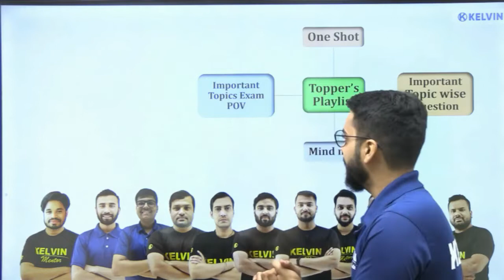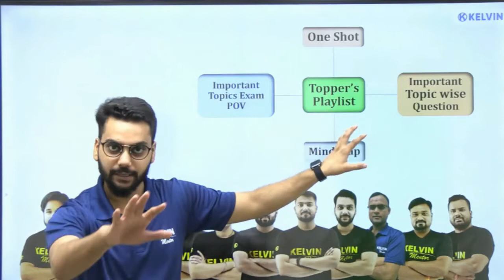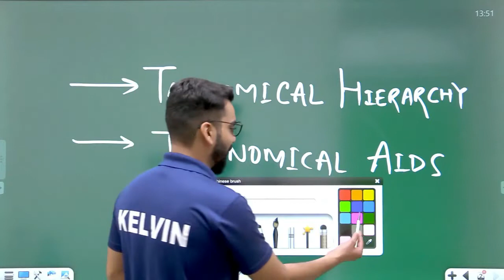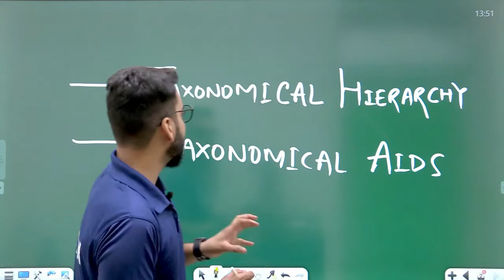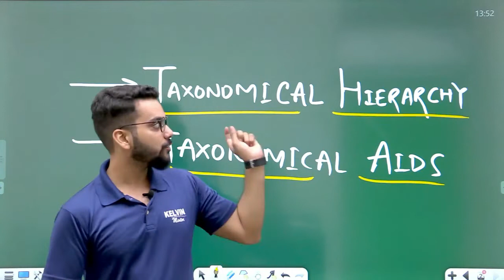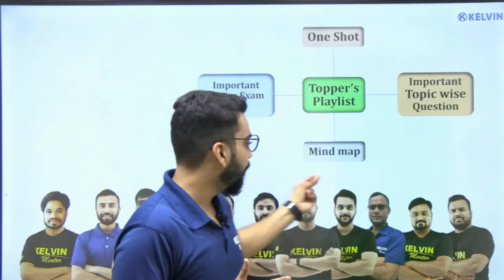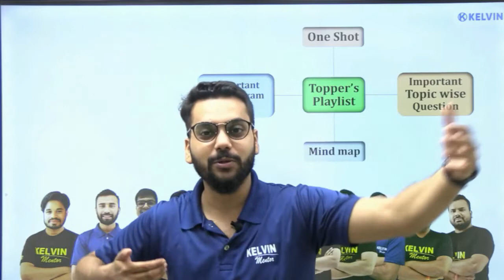The Living World - बस यही पढ़के जाना है EXAMS में ! 🔥 Class 11 Biology NCERT Important Topics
Watch Latest and Updated One-Shots :-

class 11 chemistry oneshot,
hydrogen class 11 chemistry oneshot,
states of matter class 11 chemistry oneshot,
thermodynamics class 11 chemistry oneshot,
redox reaction class 11 chemistry oneshot,
elements of group 1 and 2 class 11 chemistry oneshot,
some basic concepts of chemistry class 11 oneshot,
hydrocarbons chemistry class 11 oneshot,
equilibrium chemistry class 11 oneshot,
organic chemistry class 11 oneshot,
class 11 chemistry chapter 2 oneshot,
class 11 chemistry structure of atom one shot,
class 11 chemistry one shot s block,
basic principles of organic chemistry class 11 oneshot,
class 11 chemistry p block one shot
class 11 physics oneshot,
class 11 physics waves one shot,
kinetic theory of gases class 11 physics oneshot,
thermodynamics class 11 physics oneshot,
kinetic theory class 11 physics oneshot,
vector class 11 physics oneshot,
motion in straight line class 11 physics oneshot,
fluids class 11 physics oneshot,
ktg class 11 physics oneshot,
class 11 physics chapter 2 oneshot,
straight line class 11 maths dinesh sir one shot,
class 11 maths ellipse one shot,
class 11 full maths one shot